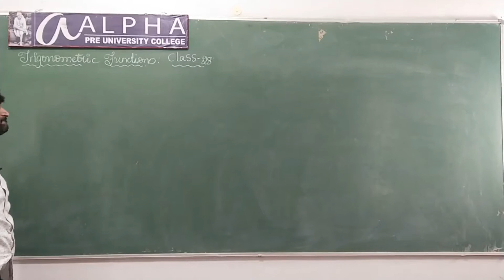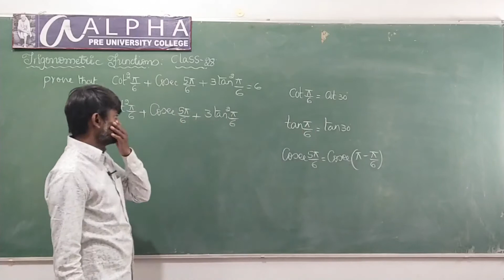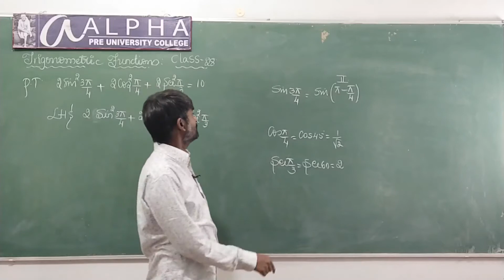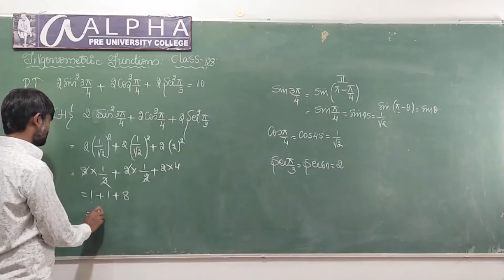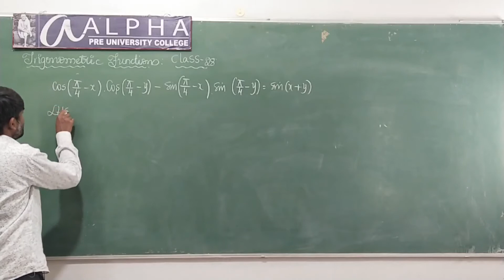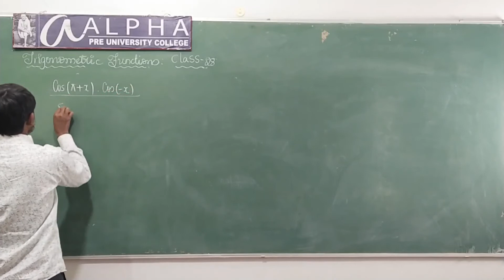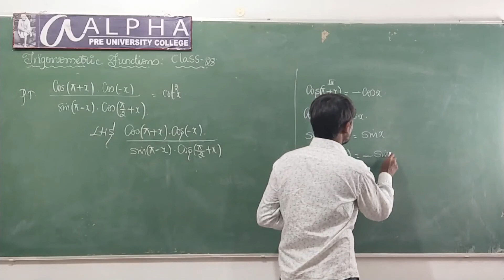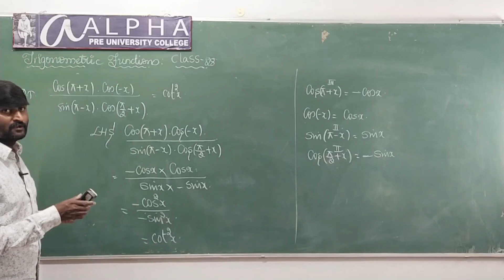NCERT CLASS-11 II MATHEMATICS II Trigonometry Class 28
By Naveen Kumar Lecturer Department of Mathematics Alpha Pre University College K R Nagar Mysuru District.